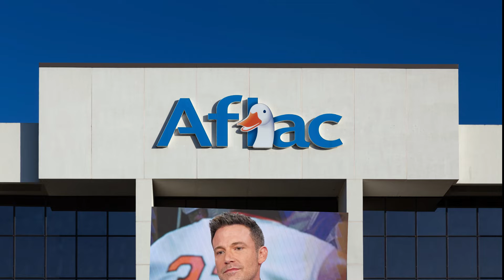Ben Affleck story time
Credits:
WIRED
Funniest Commercials Compilation
Google Images